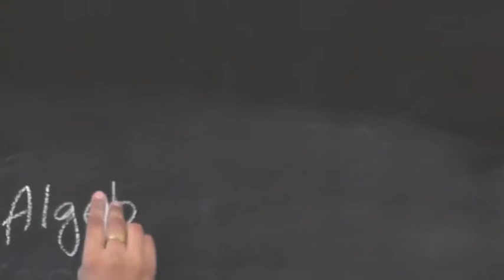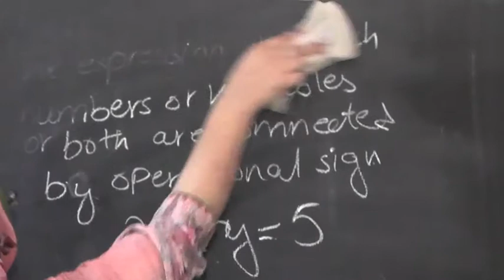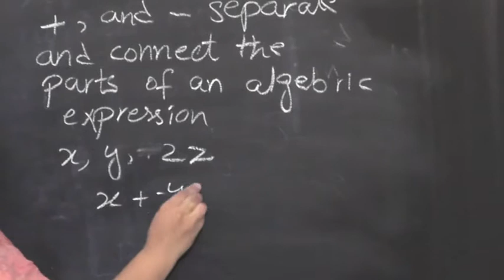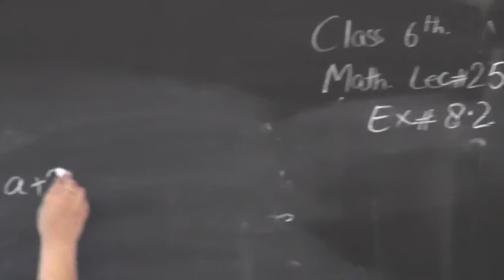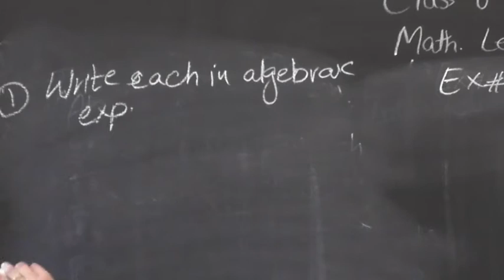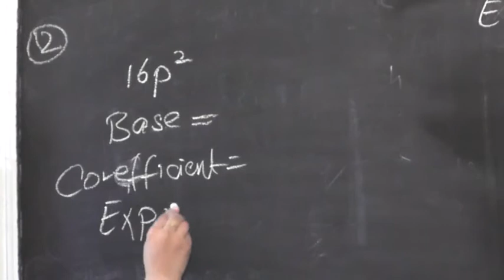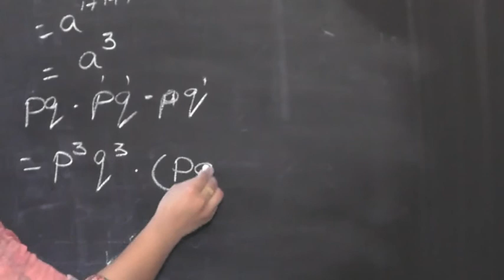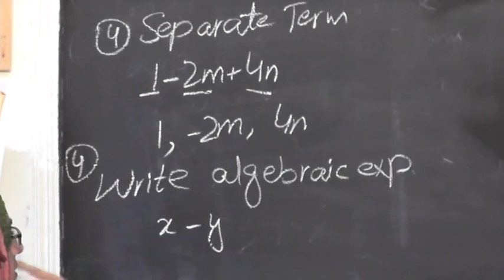Class 6th Math Unit no 8 Exercise no 8.2 Lecture no 25